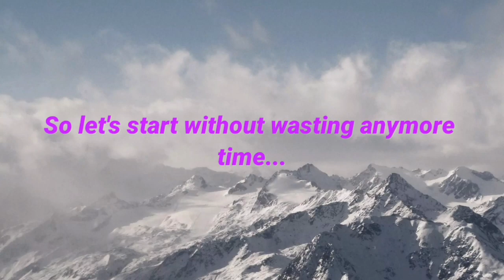A Day In The Life Of A Passenger | Turboprop Flight Simulator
Hey guys welcome to my new video of TFS flight vlogs and today we are going to fly from Midland Airport to Shore Airport (Direct Flight) in Shore Airlines RL-42.

Chapters Of This Video :
0:00 Intro
0:14 Travelling From Hotel to Midland Airport
1:04 Terminal A of Midland Airport
1:37 Shore Airlines RL-42 Exterior View
1:47 Boarding
2:00 Taxiing Towards Runway
2:20 Take-off From Midland Airport
3:08 Heading Towards Shore Airport and Flying over Terminus City
5:21 Approaching At Shore Airport
5:40 Landing
6:10 Taxiing Towards Gate
6:20 Parked At Gate
6:27 Deboarding
6:41 Terminal A Of Shore Airport
7:14 Travelling From Shore Airport To Hotel by cab
7:41 Ending